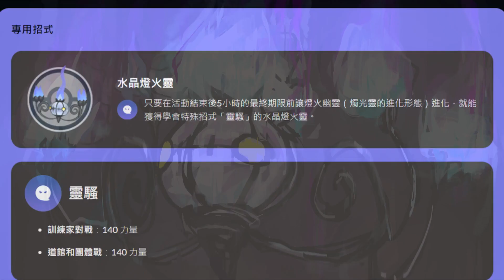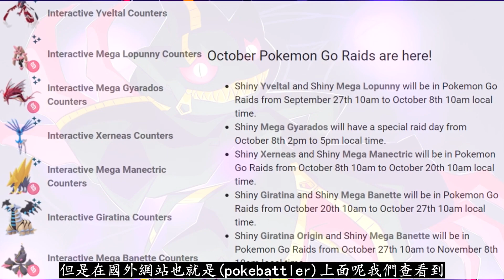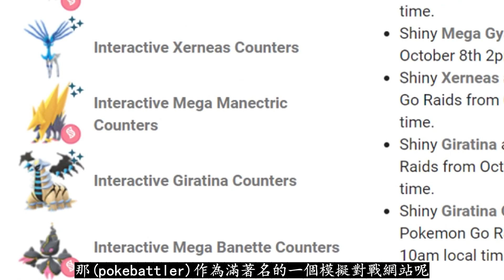【Pokémon GO】本週(10月10日-10月16日)活動一覽!!!（光之祭典/社群日/特殊賽事盃/聚焦時刻/團戰時刻/超級、傳說團戰頭目維持!!!）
2022年10月10日
影片為大家分析分享精靈寶可夢GO遊戲中本週(10月10日-10月16日)活動一覽各方面內容詳情！

轉眼間新的一週又開始了，本週在GO中可說是異常精彩，除了有大家所熟悉週更的聚焦時刻以及團戰約會之外呢，更有兩大特殊活動包括2022光之祭典以及十月份社群日將會開跑，除此之外目前更收穫了部分資訊透露出萬聖節活動期間的超級團戰頭目?!更多相關內容與詳情盡在影片中與大家分享！